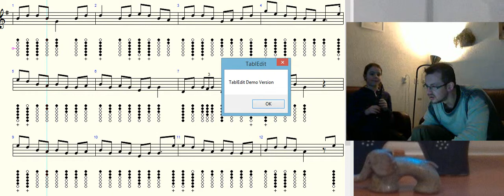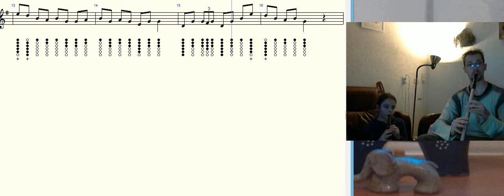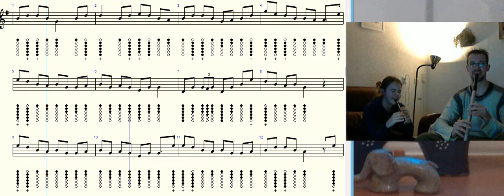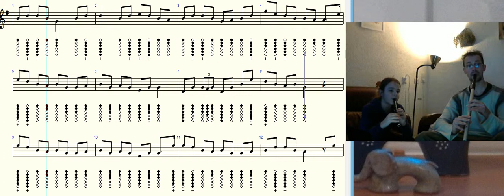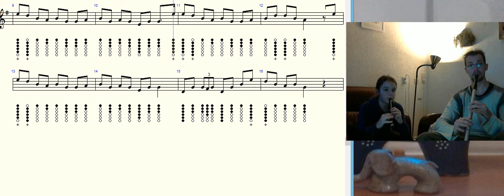Stone of Destiny - tinwhistle lesson - Ilja en papa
learn to play the tinwhistle! Learning new tunes made easy.
Ilja practices stone of destiny.